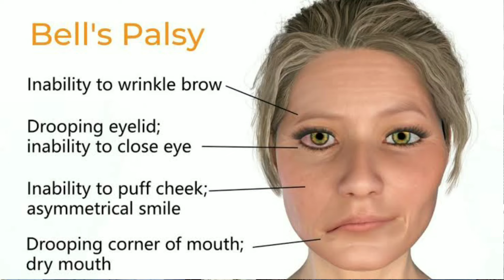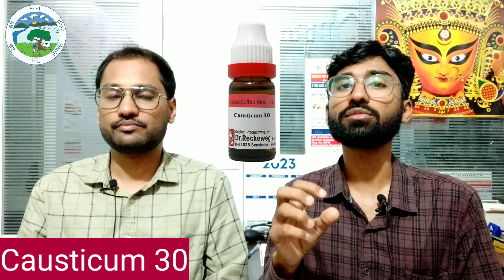चेहरे के एक तरफ लकवा-- homeopathic medicine for facial paralysis / Bells palsy / facial palsy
Is video me @drsawandrbaisakh ne चेहरे के एक तरफ लकवा का इलाज ( Homeopathic medicine for facial paralysis / facial palsy / bells palsy) bataya hai. homeopathy bells palsy / चेहरे का लकवा me bohot kargar hai, jyadatar cases me homeopathy se chehere ka lakwa puri tarah teek ho jata hai.
To consult us contact- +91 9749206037 /  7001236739

चेहरे पर लकवे के लक्षण (Symptoms of facial paralysis)
1. चेहरे का एक तरफ टेढ़ा होना
2. कान के आसपास हल्का दर्द होता है।
3. अचानक से चेहरे पर कमजोरी महसूस होना
4. मुंह एक तरफ को तिरछा होने लगता है
5. मुंह के एक साइड से थूक या लार निकलने लगती है।
6. आँखें एक साइड की बंद नहीं हो पाती, जिससे आंखों में सूखापन होने लगता है।
7. पलक और मुंह बंद व खोलने में दिक्कत होती है।

Video me batayi gayi facial pals / bells palsy ki medicine--
1. CAUSTICUM 30 - 2 bund subah aur sham, khane ke 20 min pehle.
2. BELLADONA 30 - 2 bund subah aur sham, khane ke 20 min pehle.
3. ACONITE 1000 C - 2 bund dawa, subah khali pet, hafte me 2 din.
3. HYPERICUM 1000 C - 2 bund dawa, subah khali pet, hafte me 2 din.

Thankyou